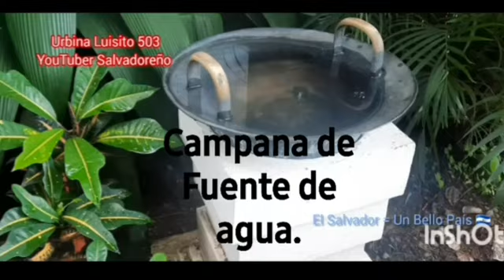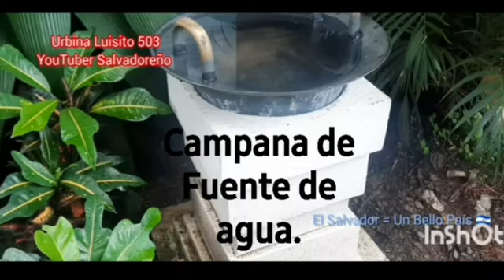CAMPANA DE FUENTE DE AGUA. Origen Tibetano.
CAMPANA DE FUENTE DE AGUA. Es de origen Tibetana y cuando frotas sus orejas salen notas armoniosas justo para deleitar tus oídos y meditar. Si te gusta apoyarme dejando estrellas 🌟.  Gracias 🙏🙏